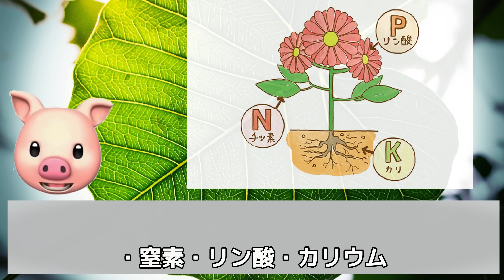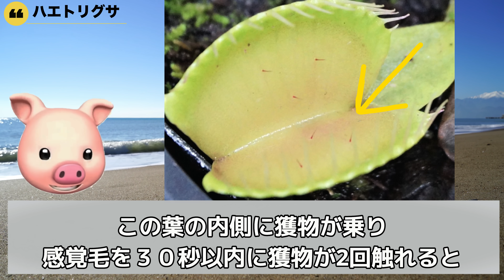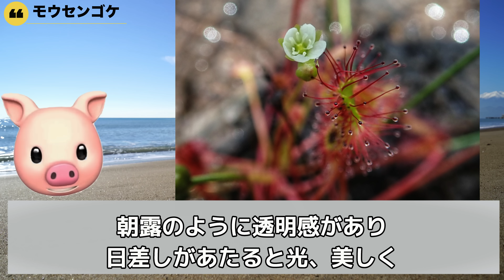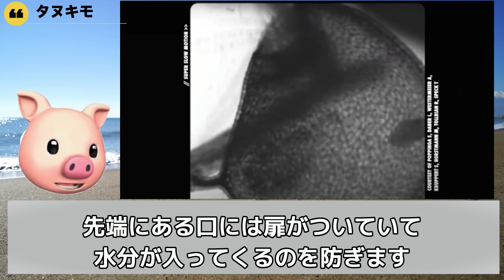植物とは思えない肉食生物「食虫植物」ー４選ー【ぴえん過ぎる生き物紹介】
いつも評価・コメントありがとうございます

スモキャスです　ぴえん過ぎる生き物紹介へようこそ

生き物好きな僕がぴえんで残念な生き物達を紹介するチャンネルです

君は人間的最下位かもしれないけど
哺乳類的には上位に組み込めてるかも

世界の多くの生き物に興味をもってくれると嬉しいです

今のところ返信率100％です

Trot (feat. sorateras) / ALL BGM CHANNEL